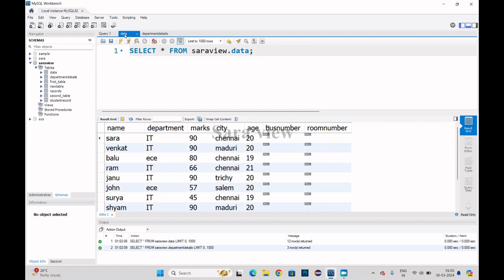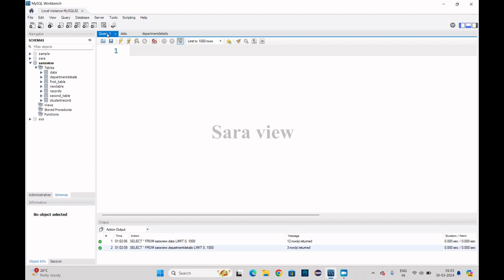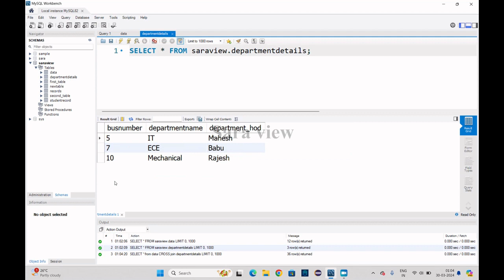Cross Join in MySQL Tutorial | Tamil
CrossJoin,